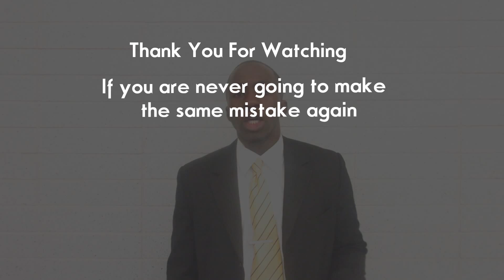Adversity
To Strive actively to achieve some goal gives your life meaning, and if you were to attain anything without some struggle it really wouldn't be worth it. From now on worry not about what will get in your way, any obstacle regardless of it's size is a teacher use look at every day, every obstacle as a significant lesson.

The Rising Goal Getting Summer sessions are open 8 spots available $500 per client. Together we will determine your goals and create a plan of action.

Google +: Tommy Jereiah